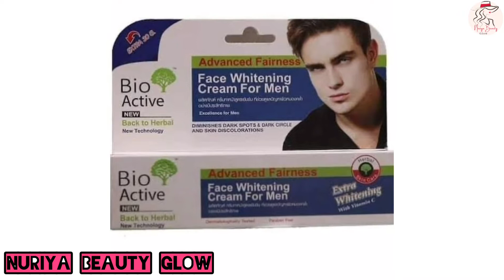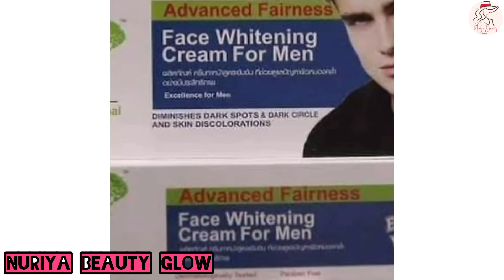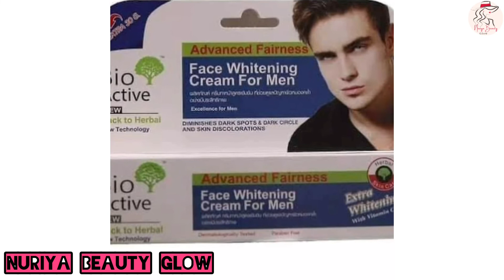Bio Active Face Whitening Cream For Men